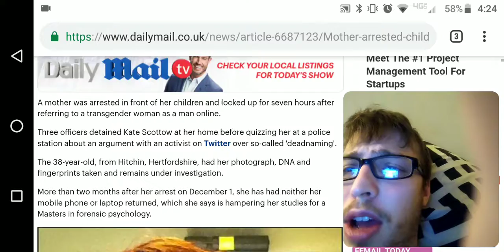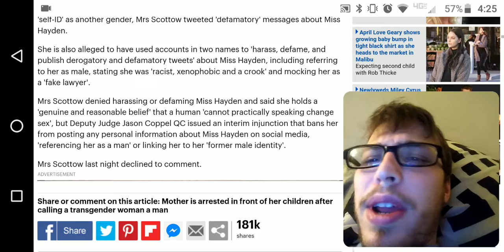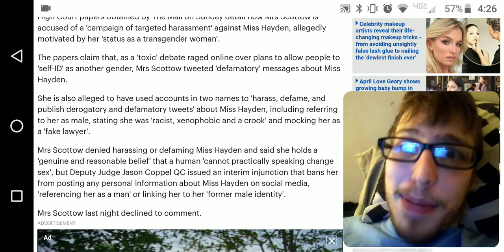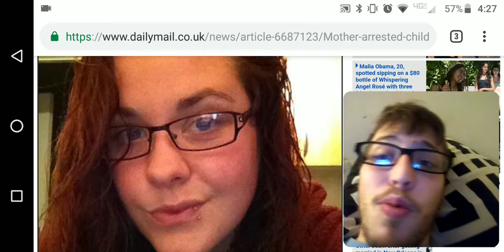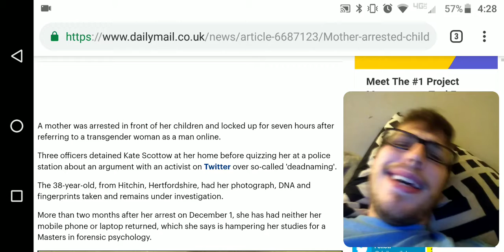Mother Arrested After Calling Transsexual a Man.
Welcome to The Free World!
FREE MONEY APPS!

MONEY LION PLUS
and start investing!

IBOTTA.
Sign Up to Get Discounts From Your
Favorite Store 10 dollar Sign Up Bonus.

STASH
Investment app get 5 Dollars with Subscription.

SWAGBUCKS
Save Big Online Shopping

AIRBNB
Get $40 off your first adventure.

DAY TRADING, and CRYPTO THE MUST HAVE

TRADING VIEW
My Favorite Charting Software.
Set Up Alarms for Support Resistance lines and many Indicators.

BEST BINARY OPTIONS TRADER
(For Non U.S. Citizens)

BEST BINARY OPTIONS TRADER U.S.A.

Help Support The Free World!